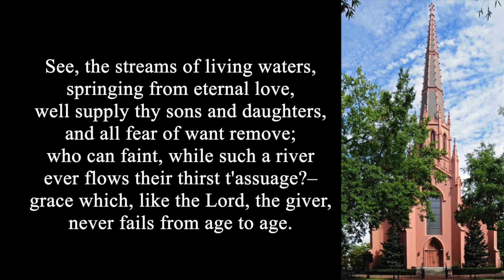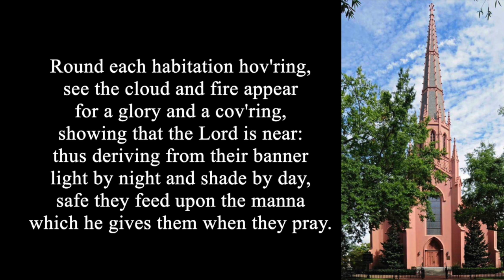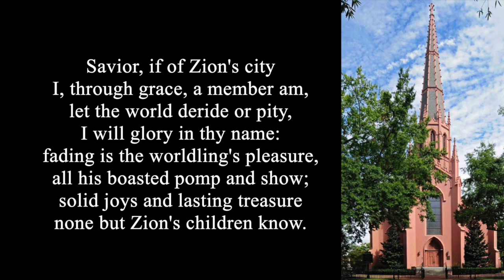Glorious Things of Thee Are Spoken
Congregational Hymns with Lyrics.
Sung by the congregation of First Presbyterian Church of Columbia, SC.

Trinity Hymnal: #345

These were recorded by me during morning & evening worship services on a portable recorder. Hopefully many will be blessed by them.